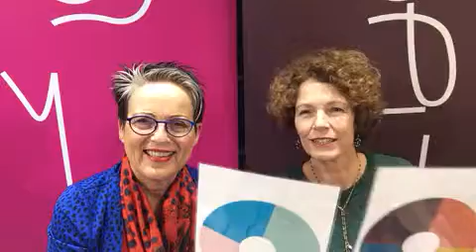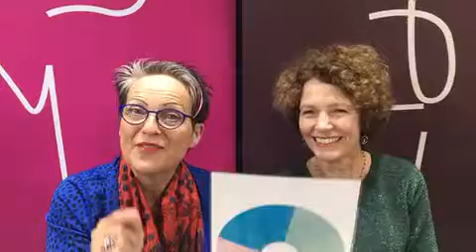Trailer Masterclass Succesvol ondernemen vanuit je blauwdruk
Jannie Boer en Pauline van der Veeken (ondernemers achter Home of Power) zijn zo enthousiast over de ZB Masterclass Succesvol ondernemen vanuit je blauwdruk, dat zij alvast een vooruitblik doen. De masterclass van 21 februari 2019 geeft je inzicht in je eigen persoonlijke blauwdruk en hoe je die kunt gebruiken om sterker en succesvoller te ondernemen. Meer info en aanmelden